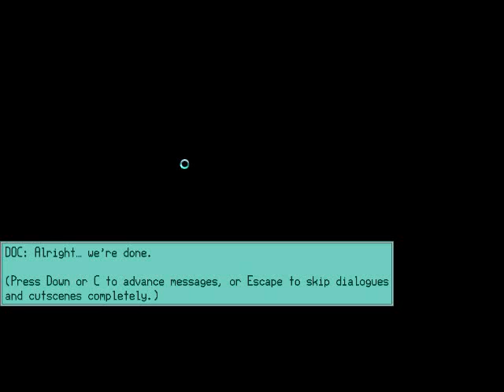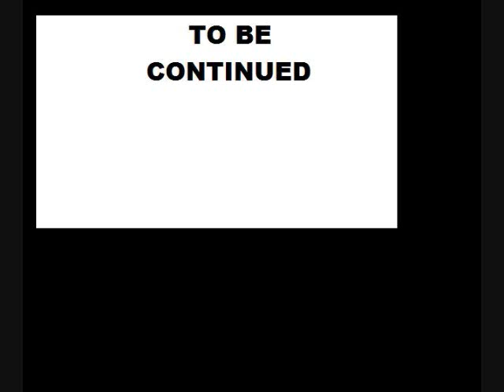Let's Play Iji part 1: Intro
My partner (Jakelob) and I (Ranoc) start our series of Iji Let's Plays. We find out the story and start the game. We try to make this video as entertaining as possible for you people out there but unless this game looks like something you might want to play this video might not be right for you. The second video is done and we will be posting it shortly and remember we do other types of videos as well as let's plays. We crave your comments

Note: I am trying to improve the video quality.